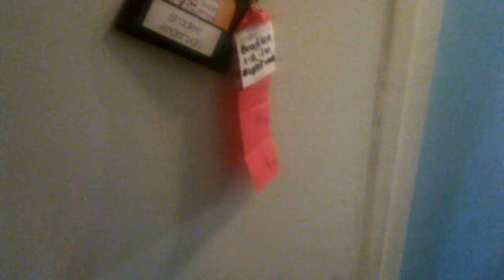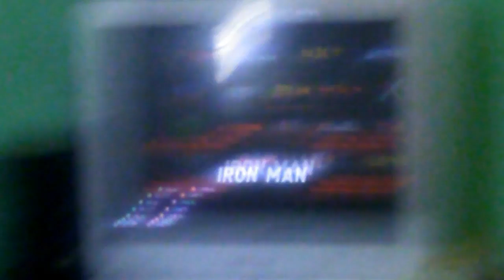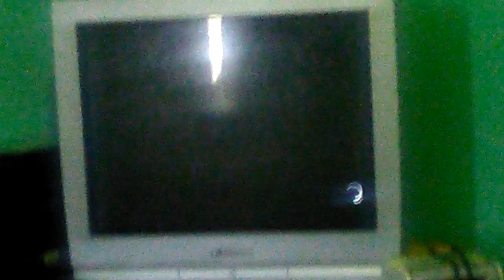part 1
2 brothers video game war